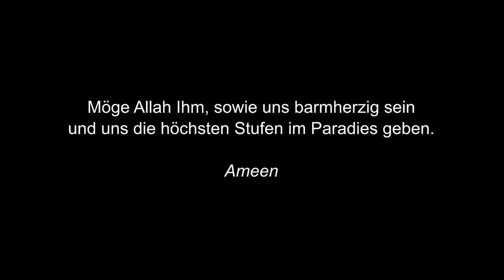Mein Nachbar ist verstorben Er war ein Vorbild MOHAMED HOBLOS